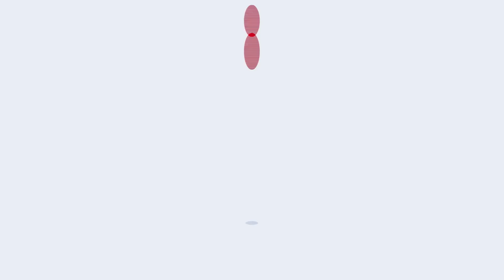TVアニメ「進撃の巨人」キャラクターイメージソングシリーズ Vol.01/02 CM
キャラクターイメージソングシリーズ
Vol.01『Helpless World』 エレン・イェーガー（CV：梶 裕貴）、Vol.02『No matter where you are』 ミカサ・アッカーマン（CV：石川由依）3月15日発売！